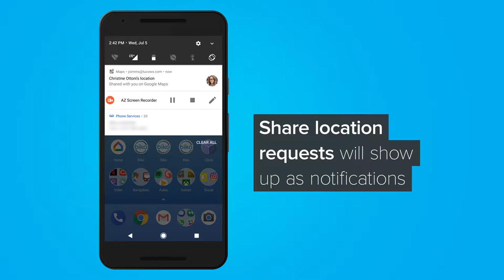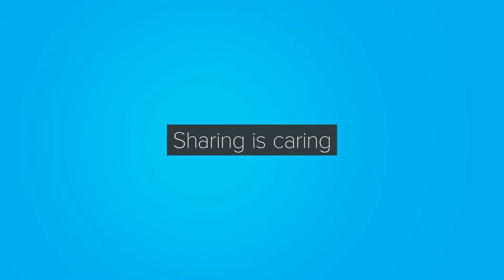Share Your Location Throgh Google Maps Android And iOS Ting Tip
Youtube Adsense Blogging Andorid Windows & More